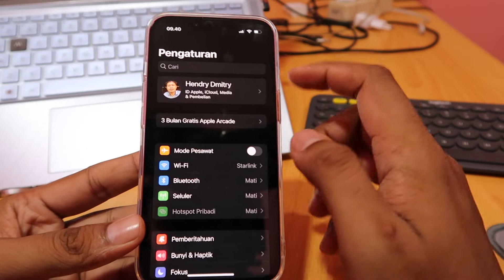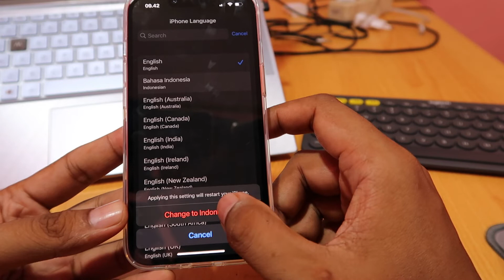Cara mengubah bahasa di iphone 13